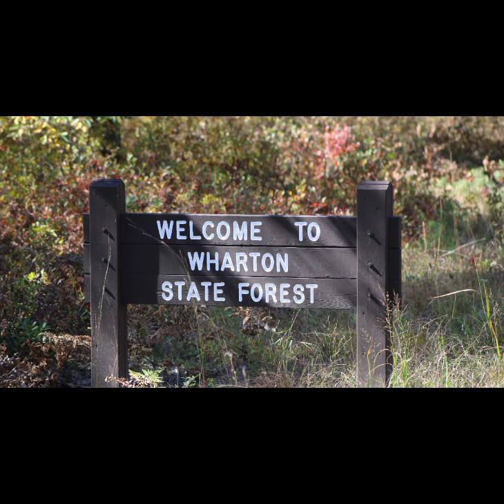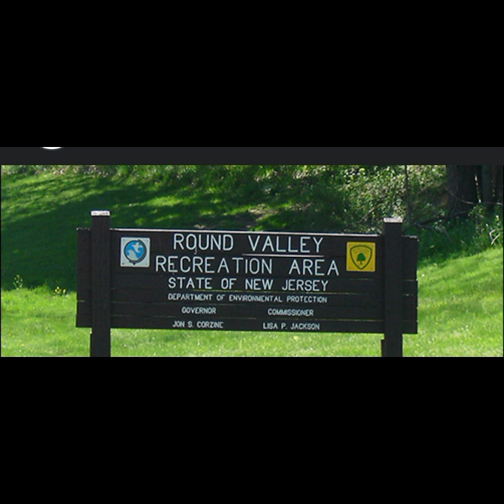New Jersey Camping free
Free camping in New Jersey